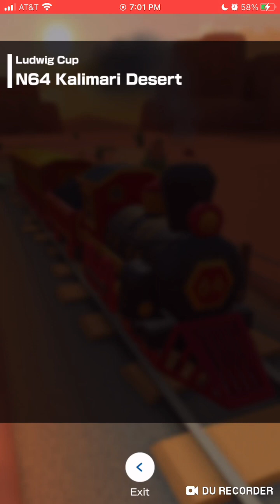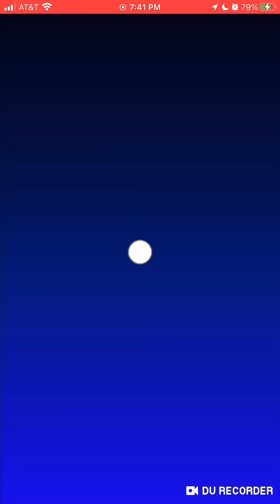Mario Kart Tour WWs #147: Arkt Rop!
Getting the Kart Pro is tougher than it looks, then again, the culprit must be lag, and it can take a toll on most players.

Making it happen regardless. Enjoy.